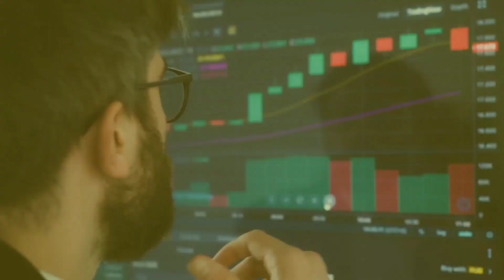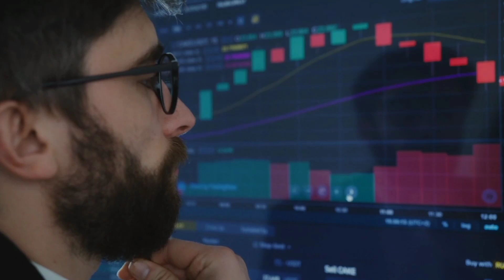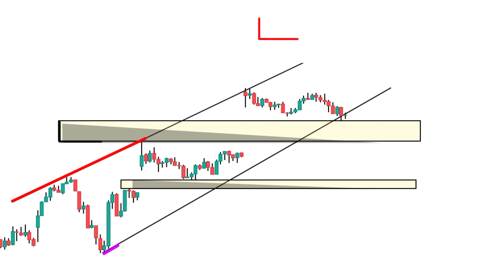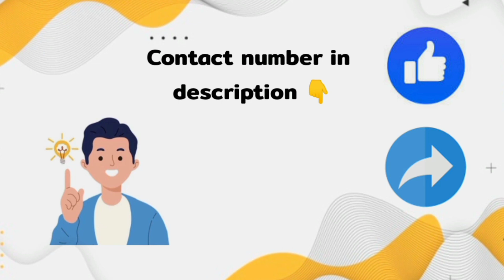Tomorrow nifty and banknifty analysis| prediction| Intraday stocks for tomorrow Tamil| 28/06/22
(or)

code; K205260 ➡️➡️

👉Primary mic - 👇

👉Secondary mic (this video is shooter)👇

👉 Pc that I use 👇

👉 Mouse that I use 👇

👉நான் youtube-கு பயன்படுத்தும்  உபகரணங்கள் 👇

mic:-

கணினி:-

mouse:-